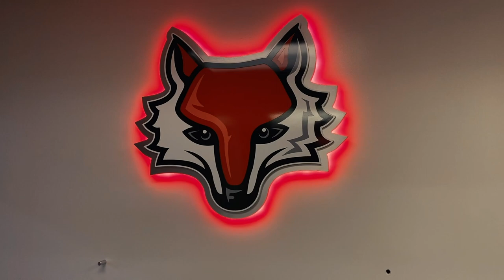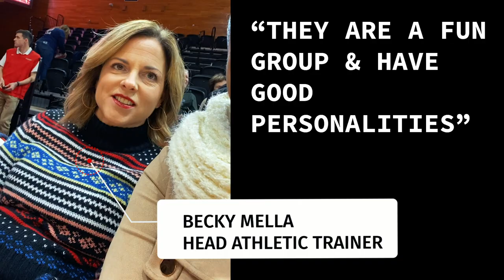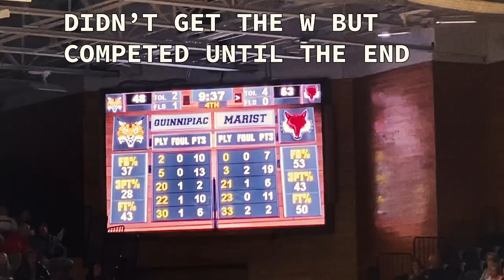What College Basketball Game Days Really Look Like | D1 Athletes | OTR Ep.6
This is how the Quinnipiac Women's Basketball team goes about a weekend series of conference games! This episode of on the road features pretty much all Game Day footage from our trip to Marist College & our home game against Fairfield University. We're about halfway through conference play and every game counts!